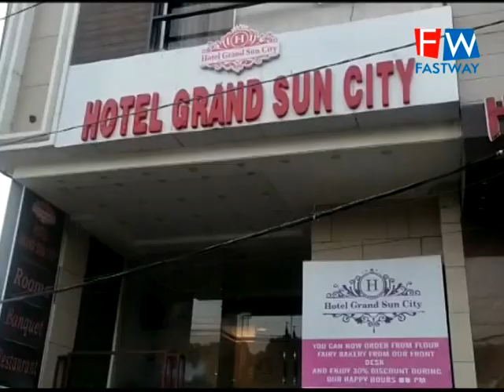अमृतसर के निजी होटल में।पार्टी कर रहे युवक केक मुँह पर लगाने को लेकर भड़केदोस्तो के बीच हुआ झगड़ा गोल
अमृतसर के निजी होटल में।पार्टी कर रहे युवक केक मुँह पर लगाने को लेकर भड़के
दोस्तो के बीच हुआ झगड़ा गोली चली दो युवकों की हुई मौत

पुलिस ने होटल के अंदर की सीसीटीवी खंगलने में जुटी

आ/र...अमृतसर के मजीठा रोड स्थित एक निजी होटल में आज कुछ दोस्त अपना जन्मदिन मनाते समय आपस मे झगड़ गए इतना ही नही पिस्तौल से गोली भी चल गई जिससे दो युवकों की मौत हो गयी पुलिस ने मामला दर्ज कर जांच शूरी कर दी है

व/९।।।अमृतसर के मजीठा रोड पर एक होटल में जन्मदिन मना रहे युवक आपस मे भिड़ गए तरुण नामक युवक का जन्मदिन था और एक दूसरे के मुँह पर केक लगाने को लेकर आपस मे झगड़ा हो गया और कुछ युवको ने गोली चला दी इस मे मनी और विक्रम नामक युवक की मौत हो गयी पुलिस ने इस मामले में 5 युवको को गिरफ्तार कर लिया है और आगे की जांच शुरू कर दी है

बाइट..संदीप मालिक (एसीपी